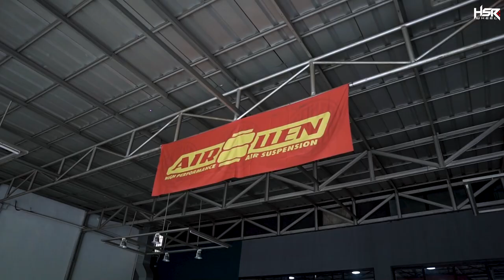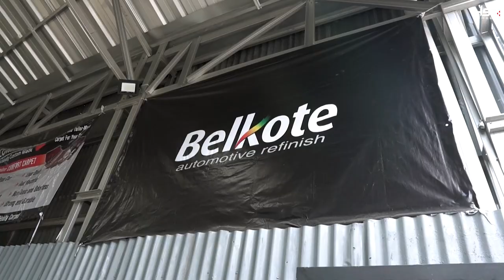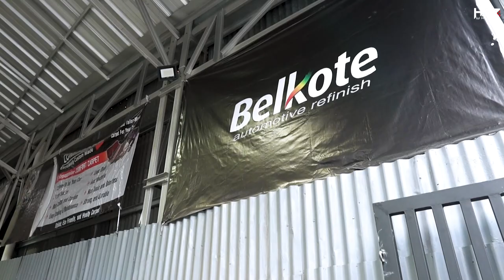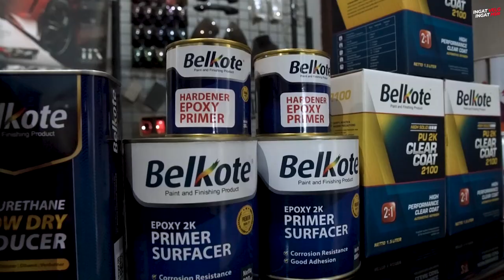Mercedes Benz SL 500 Haruns Maharbina Ganti Tampilan Warna!